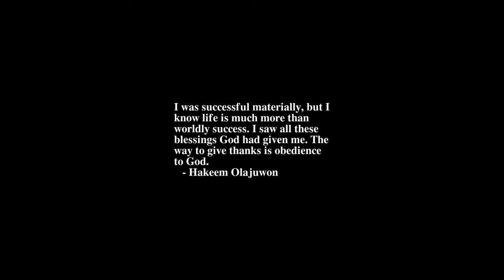Sunrise Time-lapse: Thursday, April 28, 2022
On this day:
   Arbor Day, USA (varies from state to state)
   World Day for Safety and Health at Work
   James Monroe, 5th President of the United States, born in Westmoreland
   County, Viriginia, 1758
   Terry Pratchett (Sir) born, 1948, author
   Zilog Z-80 introduced, 1976
   President of France, Charles de Gaulle resigns, 1969

Today's random fortune, quote, or snark:
knowledge, n.:
    Things you believe.